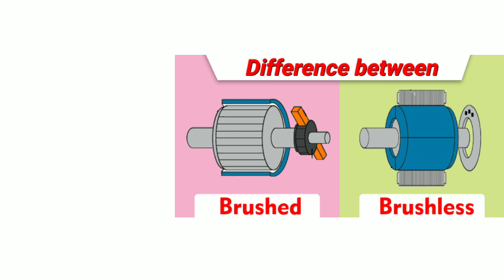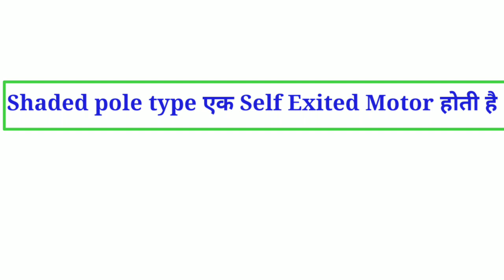||Photocopy Machine(Jerox Machine) Aircraft,Train And Helicopter in Who its Use of Motor||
||Motor Use of Photocopy Machine, Aircraft  Train||
||Train,Photocopy Machnine And Aircraft in its Use of Motor full Explanation||
1:-Photocopy Machnine (Jerox Machnine
2:-Aircraft
3:-Train

**Our Very Important Video**

1:-Motor Starter क्या होता हैं?

2:-Universal Motor क्या होती है?

                  OR

 :- Universal Motor का उपयोग कहा होता हैं?

||This is video Facted and technical knowledgeabke and engineering extra knowledge study#train